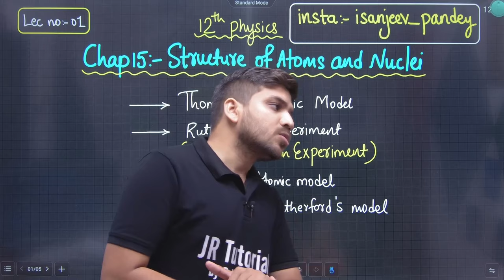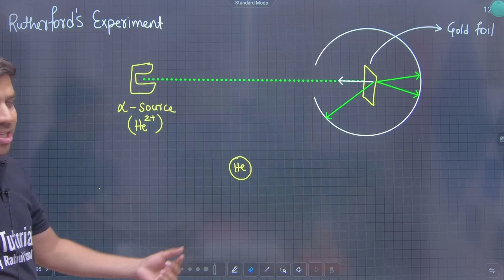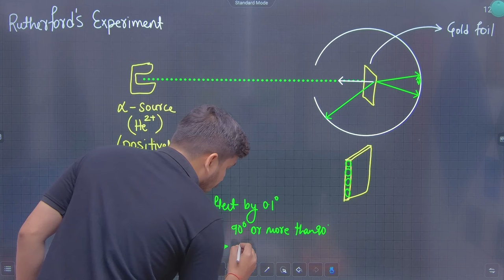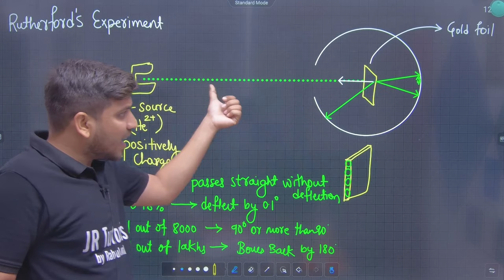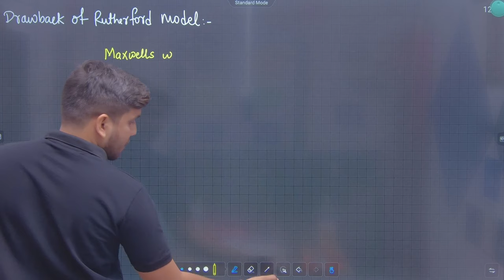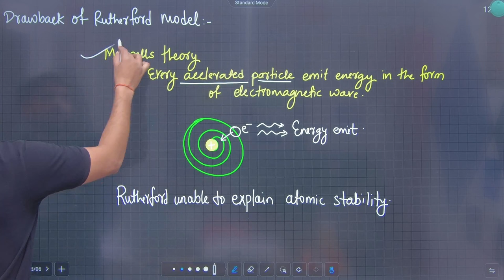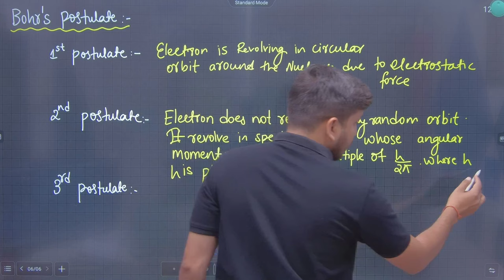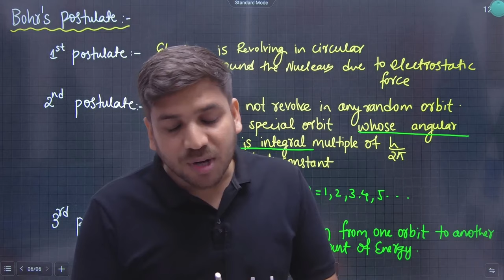12th Physics | Chapter 15 | Structure of Atoms & Nuclei | Lecture 1 | Maharashtra Board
Hi Everyone.